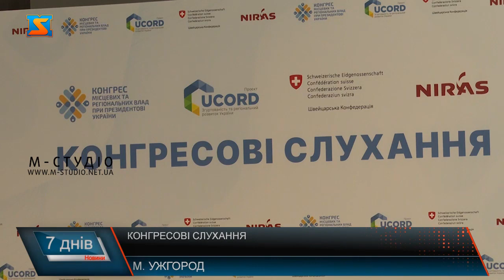Конгресові слухання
Напередодні на Закарпатті пройшли конгресові слухання. Темою слухань є відновлення і розвиток регіонів у контексті підготовки вступу України до ЄС. Захід організували Офіс Конгресу місцевих та регіональних влад при Президентові України, Палата регіонів Конгресу місцевих та регіональних влад за підтримки швейцарсько-українського проєкту «Згуртованість та регіональний розвиток України», UCORD і Регіонального офісу міжнародного співробітництва Закарпатської області. За словами Едуарда Бураша найголовніша тема 2023 року для України та Словаччини – це діти.  Чимало міст України мають міста – побратими у Словаччині, з якими активно співпрацюють. Учасники конгресу кажуть, що Україна та українці вже мають мати чіткий план, що робитимуть після перемоги. На конгресових слуханнях були присутні представники європейського союзу, а також експерти з Польщі та Румунії для того, щоб поділитися своїм досвідом вступу у ЄС. Конгресові слухання є майданчиком відкритого діалогу між усіма зацікавленими сторонами, залученими до розробки та реалізації нової державної регіональної політики, задля порозуміння та співпраці, у тому числі в реалізації Дорожньої карти щодо вступу України в ЄС. Учасниками стали народні депутати України, представники центральних органів виконавчої влади, обласних військових адміністрацій та обласних рад, органів місцевого самоврядування, всеукраїнських асоціацій органів місцевого самоврядування, проектів МТД, та експерти.